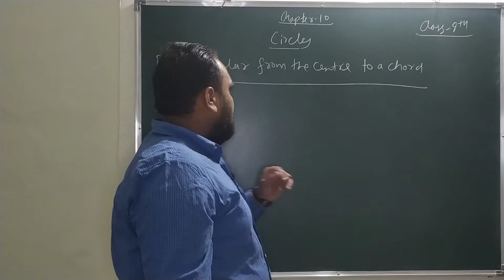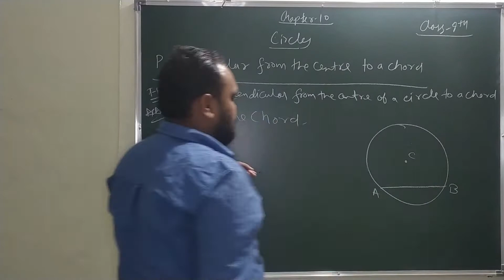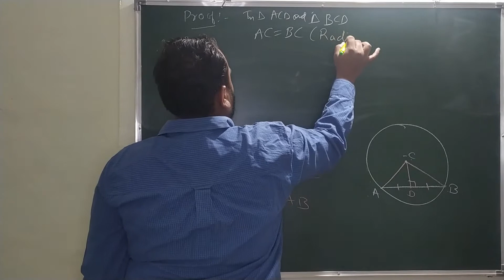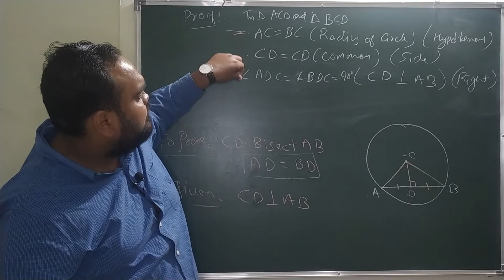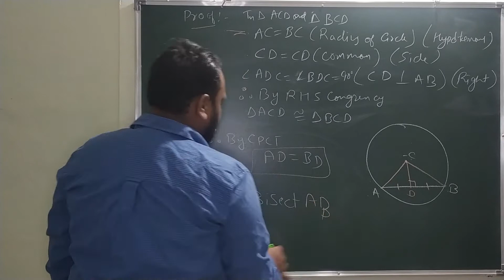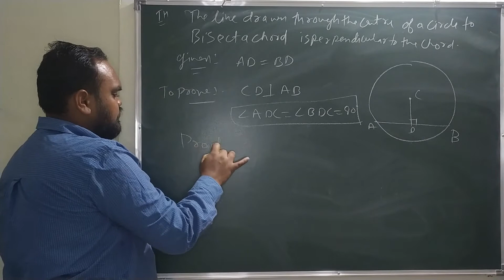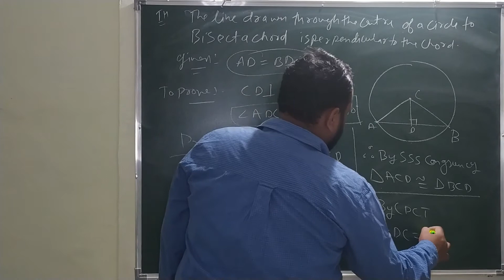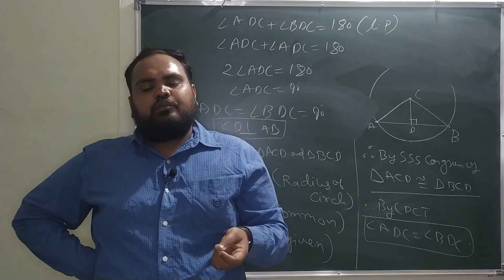Class 09 Maths Chapter 10 Circles (Perpendicular from the Centre to a Chord) Free Online Classes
Class 09 Maths Chapter 10 Circles (Perpendicular from the Centre to a Chord) Free Online Classes for CBSE NCERT|

Class 09 Maths Chapter 10 Circles (Perpendicular from the Centre to a Chord). This class gives you an in-depth explanation of the topics 10.4 Perpendicular from the Centre to a Chord which includes following:

10.4 Perpendicular from the Centre to a Chord